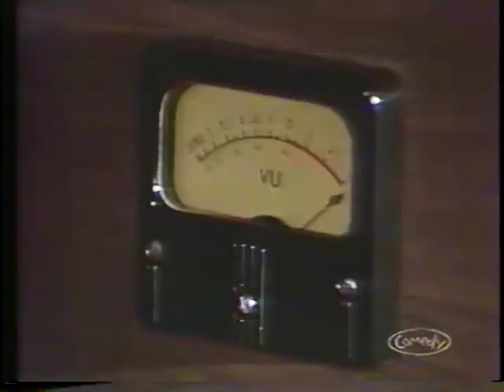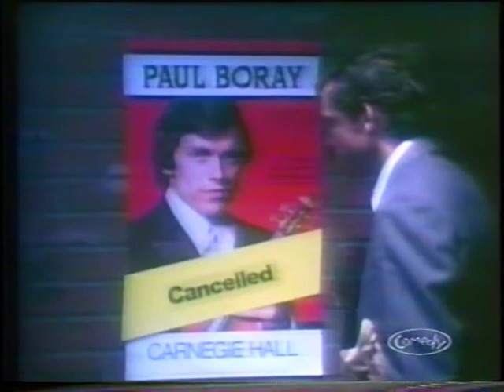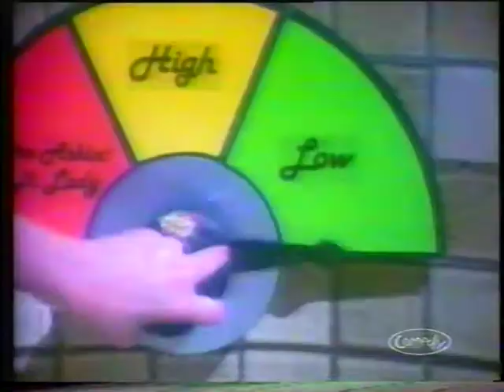65 New York Rhapsody [139] [Seasons 4 & 5]